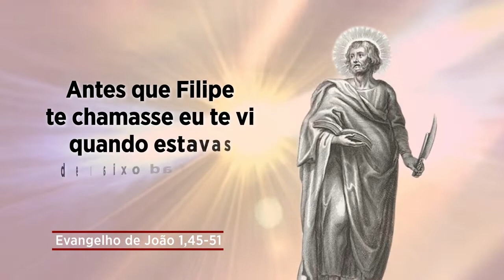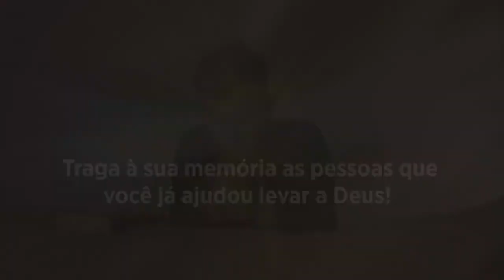Evangelho de 24 de agosto de 2022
Festa do apóstolo São Bartolomeu. Jesus disse a ele quando o encontrou pela primeira vez: antes que Filipe te chamasse eu te vi quando estavas debaixo da figueira. E ele respondeu: Mestre, tu és o Filho de Deus, tu és o rei de Israel.

É bonito ver como os apóstolos ao se encontrarem com Jesus, foram anunciando Jesus um para o outro, com entusiasmo, com alegria. Foram pessoalmente contagiando todas as pessoas ao redor, como um fogo que se espalha e conduziam essas pessoas a Jesus. O restante ficava por conta de Jesus. Traga à sua memória as pessoas que você já ajudou levar a Deus!